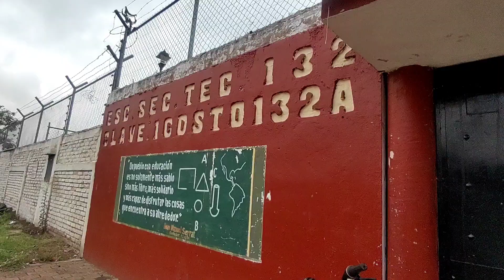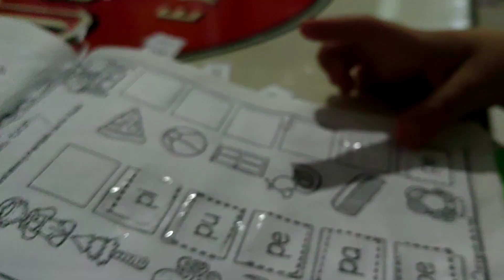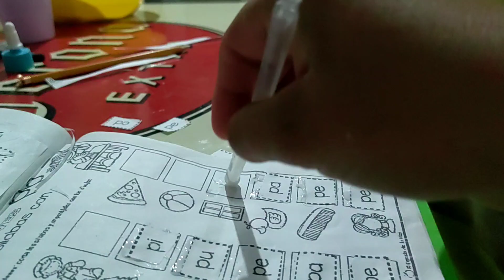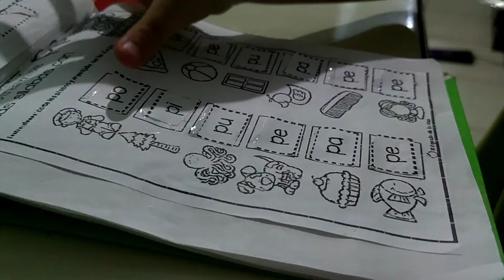Dias lluviosos 🌧️ | Ya tiene lugar mi hijo🙏 | No lleve a los niños a la escuela ✨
Hola, amigos 😀 ya estoy tranquila porque ya encontré lugar para mi hijo en otra secundaria 🙏👏

Gracias a ustedes que estubieron al pendiente y dandome animos 🌸🌷❤️

Siempre gracias a ustedes 💜💛